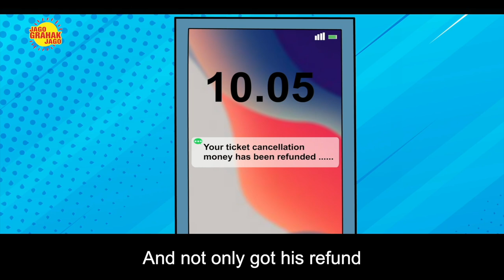How to file complaint on National Consumer Helpline | Airline Refund issues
This video by the Consumer Affairs ministry educates consumers in Kannada with the help of an example, in this case a airline refund, on how one can file for complaint if refund is not given on time.